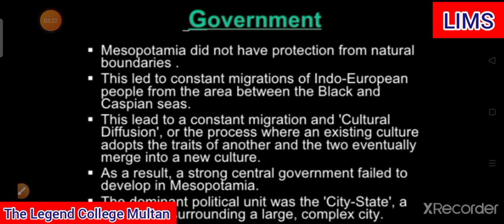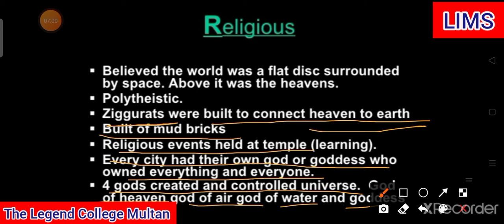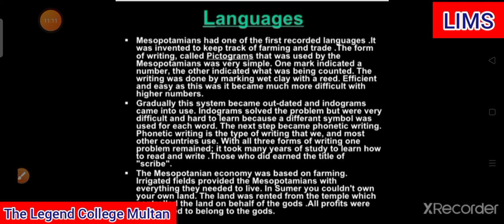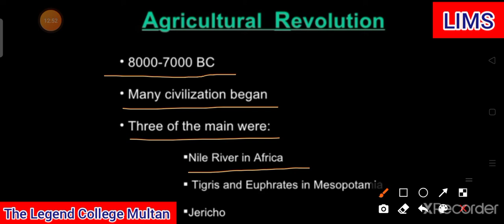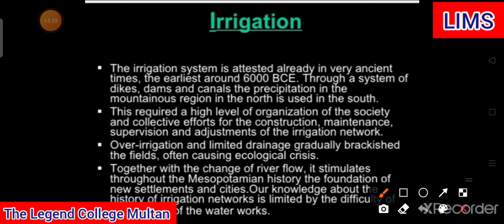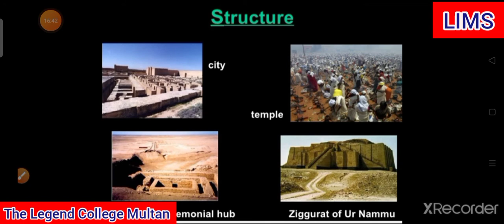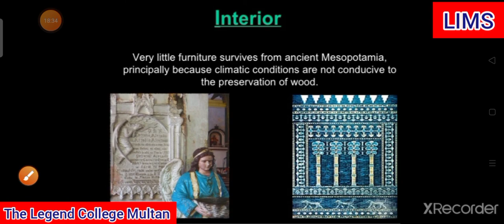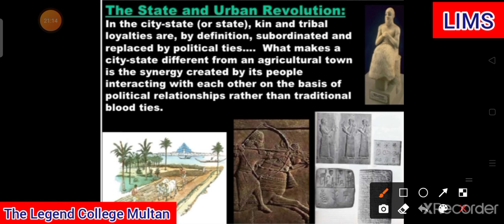World History | Lecture #09 | English 2nd | Mam Iqra Khan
World History ,
| Lecture #09 ,
| English 2nd ,
| Mam Iqra Khan ,